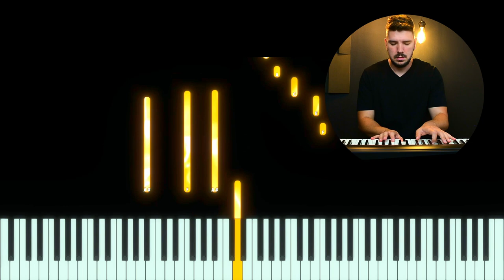Raindrops - Improvizatie Pian- #512